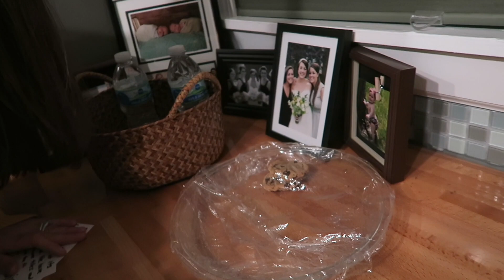CABBAGE FLOWER ARRANGEMENTS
Follow on Twitter / Instagram: @Shaun_Bens @Kristen_Bens

Camera we mainly use
Another camera we use
Another camere we use lol
GoPro Hero 4
Best Microphone